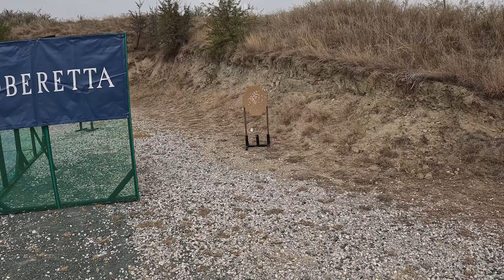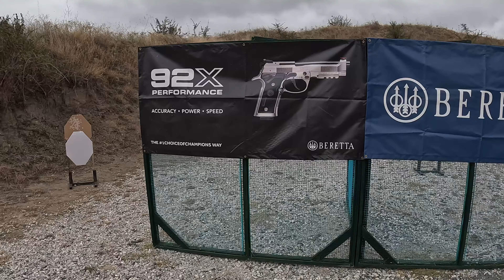Level II ΕΛΠΣ ΠΡΩΤΑΘΛ Α' ΖΩΝΗΣ 22 10 23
Level II - ΕΛΠΣ - ΠΡΩΤΑΘΛΗΜΑΤΙΚΟ Level 2 - Α ΖΩΝΗΣ (Πιστόλι)
Ημ.νια Κυριακή, 22 Οκτώβριος 2023
Διάρκεια 1 ημέρες
Σκοπευτήριο ΠΒ Ζεστών Νερών Λαγκαδά
Στάδια 9
Φυσίγγια 152
Πρωτάθλημα/Τουρνουά  2023 Κύπελλο Α Ζώνης